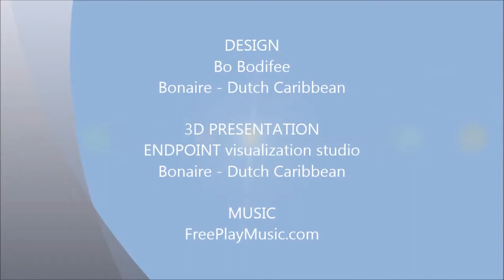Saturnus Apartments - Bonaire, Dutch Caribbean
Soon to be completely finished 2 bedroom apartments in the Belnem neighborhood on Bonaire, Dutch Caribbean.

Design by Bo Bodifee.